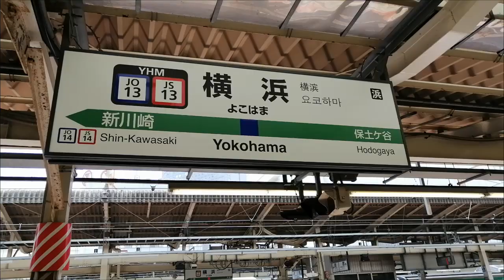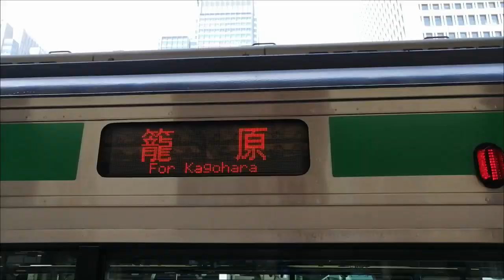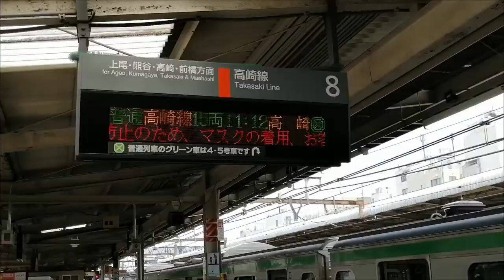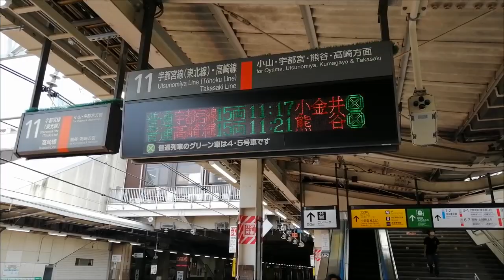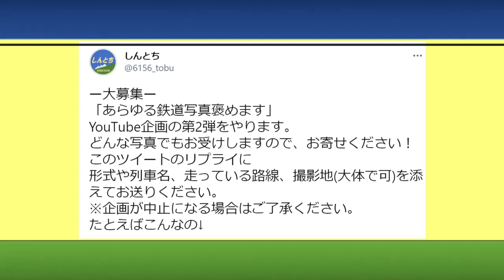乗り遅れた宇都宮線に何とかして乗る！【湘南新宿ライン・上野東京ライン】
横浜で宇都宮線に乗り遅れても何とかなる！？それを実践してみました。果たして、そんな乗り遅れた車両にもう一度乗ることなどできるのでしょうか。

※いつもの青字幕を無くしてみました。

日本一、楽しんでいただける、次回が楽しみになるチャンネルを目指して、
日々活動中です！
コメント返信頑張っております。コメントたくさんお寄せください！

ーお知らせー
より多くの皆様に当チャンネルをお楽しみいただくために、6月は火曜日も投稿します。お楽しみに～

ー公開スタイルー
火曜日・金曜日・日曜日：乗り鉄・企画系の動画
水曜日：券売機で空席チェック！【リクエスト募集中。コメントにて！】